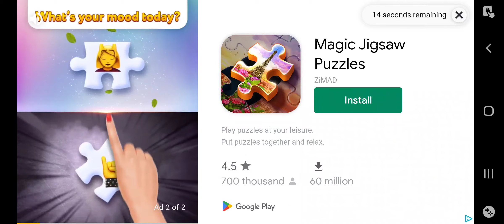dragons: rise of berk - 1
gaem